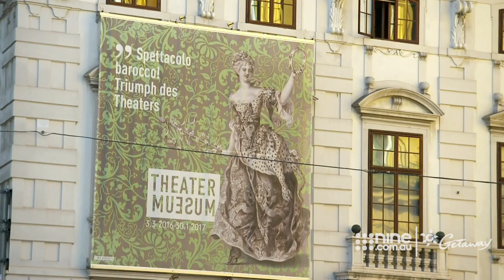Kath & Kim star Jane Turner joins Kathy Lette on a Scenic Europe cruise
Scenic and Getaway invited Kathy Lette and her bestie Jane Turner, actress, comedian and Logie Award winning writer, to join head off on a Jewels of Europe river cruise.